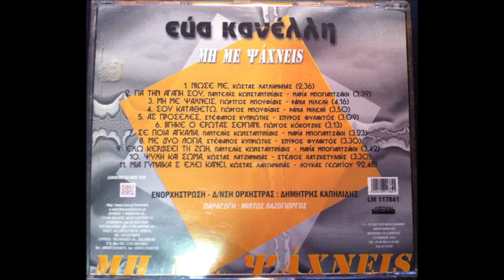ΕΥΑ ΚΑΝΕΛΛΗ - Σου καταθέτω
Μουσική: Γιώργος Μπουφίδης
Στίχοι: Ράνια Μιχελή
Δίσκος: 2001, Μη με ψάχνεις
Δίσκος: 2006, Νιώσε με